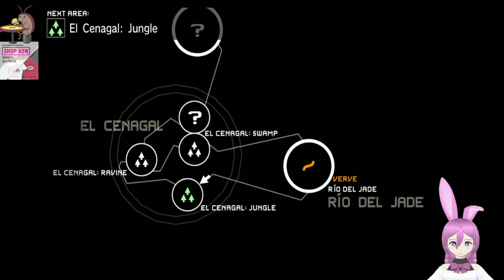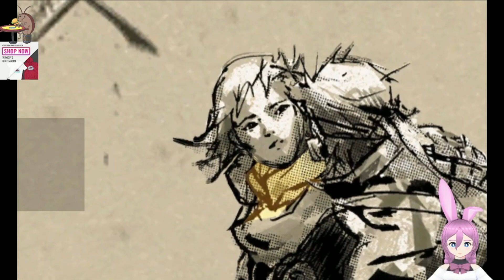LAVs are bad - Peace Walker 2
Hey guys, I destroyed an LAV.